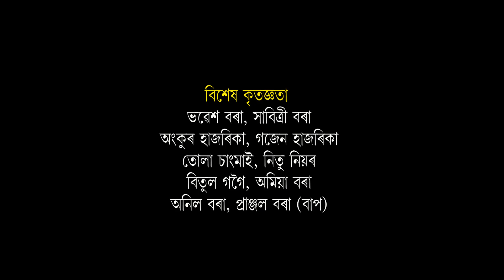Okhanto Axom | Manuranjan Bora | Munin Bora | Assamese New Song 2021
Presenting the full Video 'Okhanto Botah" song, sung by Manuranjan Bora. Music given by Mondeep Bora and lyrics are penned by Munin Bora.

♫ Song: Okhanto Botah
♫ Singer: Monuranjan Bora
♫ Lyrics& Tune: Munin Bora
♫ Mixed and Mastered by Mondeep Bora
♫ Music Label: M-Studio
♫ Videography & Editing: Pranjal Bora (APEX STUDIO)